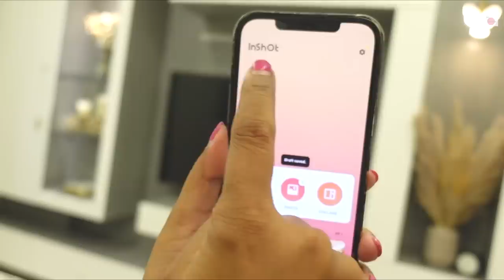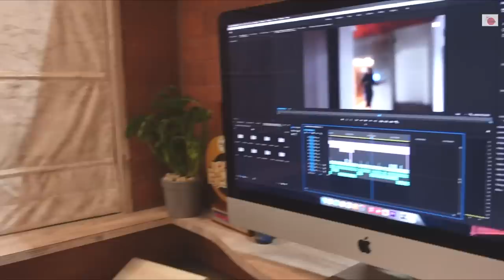కొత్త ఇల్లు కొత్త జీవితం || A day in our new home|| Ashtrixx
Say goodbye to Acne/Pimples NOW!

Visit Opal dentistry headed by Dr. Kirubaharan, a celebrity dentist and Orthodontist for all your dreysl needs!
Ive tried their treatments & can voice for them!
They have branches all over South India,two in Chennai, Coimbatore,Bangalore
and now in Banjara Hills Hyderabad
Contact - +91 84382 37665/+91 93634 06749 for appointments

sub_confirmation=1

🏡 Follow our HOME SWEET HOME exclusive Instagram page here for shopping & decor ideas

CONTRIBUTOR USERNAME:
Awesome Music
ASSET TYPE:
ASSET URL

USAGE TYPE:
Commercial
ASSET TITLE:
Our Life Is Beautiful
ASSET ID:
ASSET DOWNLOAD CODE:
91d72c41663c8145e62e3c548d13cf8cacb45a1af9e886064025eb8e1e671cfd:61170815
DOWNLOAD DATE:
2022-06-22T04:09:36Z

CONTRIBUTOR USERNAME:
Diego Martínez
ASSET TYPE:
ASSET URL
USAGE TYPE:
Commercial
ASSET TITLE:
Jaunty Walk
ASSET ID:
COMPOSER:
Diego Martinez (BMI) CAE/IPI: 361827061
ASSET DOWNLOAD CODE:
P.R.O:
BMI
PUBLISHER:
9e8773f2623147ae5e06f2463624fd255bbf7b82d375c1967401feb2a78812d0:61170833
DOWNLOAD DATE:
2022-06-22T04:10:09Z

CONTRIBUTOR USERNAME:
BlueFoxMusic
ASSET TYPE:
ASSET URL

USAGE TYPE:
Commercial
ASSET TITLE:
Move Your Feet
ASSET ID:
COMPOSER:
Lester James Woodward (PRS cae/IPI: 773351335)
YOUTUBE CONTENT ID:
Identifyy
ASSET DOWNLOAD CODE:
P.R.O:
PRS
PUBLISHER:
Zec Music Ltd (PRS/MCPS cae/IPI: 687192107
c9059a821f614d59f41b980d115c4e9efedff4d39cc2333bdb75a2df6b8e788b:61170826
DOWNLOAD DATE:
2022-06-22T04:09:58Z